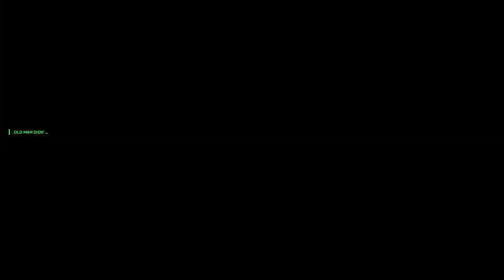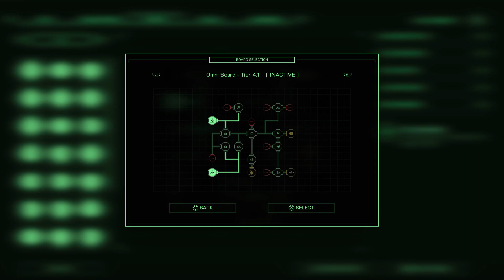Robocop Rogue City P8